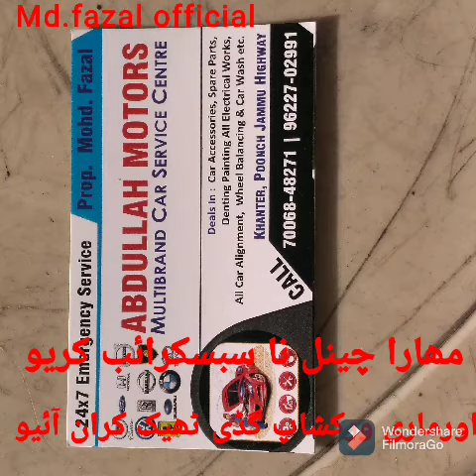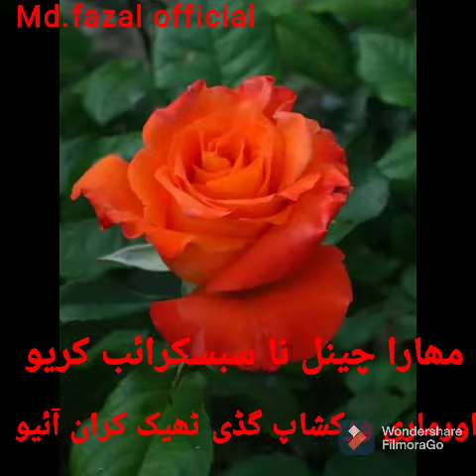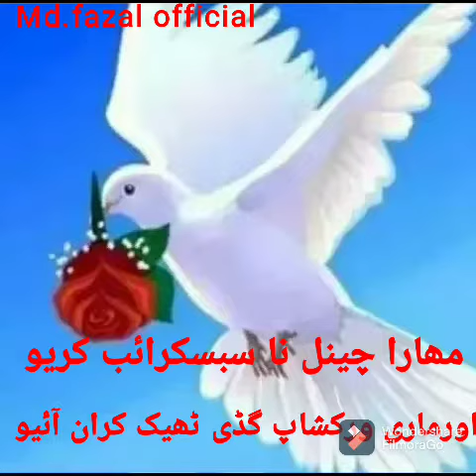||Gojri bait and CarWarkshoop Md.fazal official please subscribe my channel